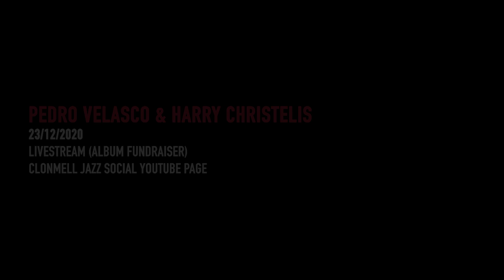Pedro Velasco & Harry Christelis - Livestream Promo (Link In Description)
Guitarists Pedro Velasco & Harry Christelis will be presenting original material from their upcoming album in a special livestream concert on our YT channel, at 8pm on the 23rd December.

The concert will be a fundraiser for the completion of the debut album, so please donate to our PayPal if you can (£10 suggested donation).

CJS x